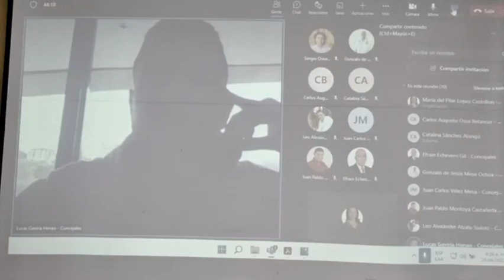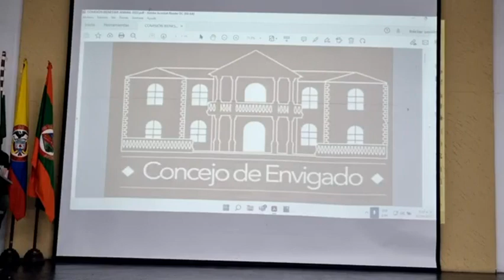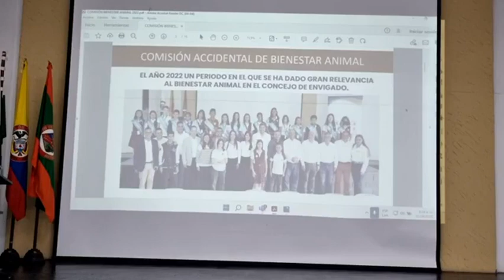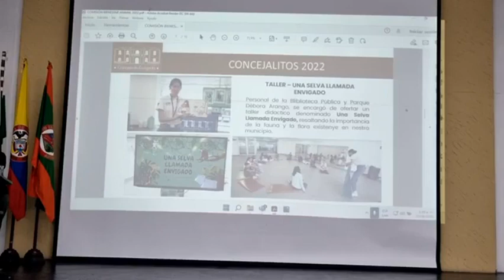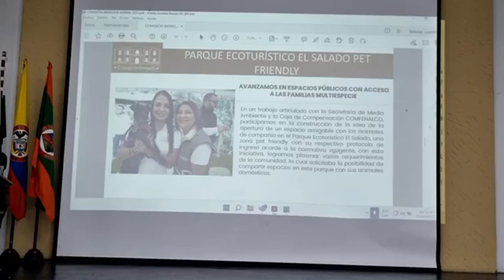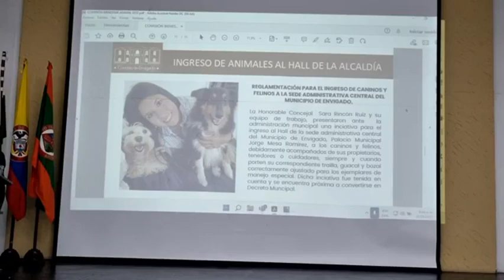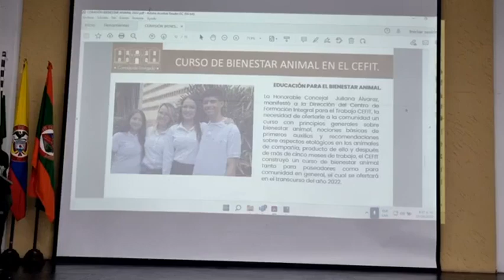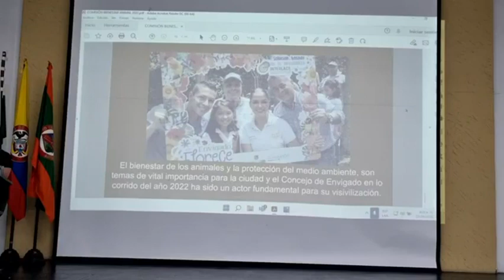25 CONCEJO 25 DE JUNIO DEL 2022